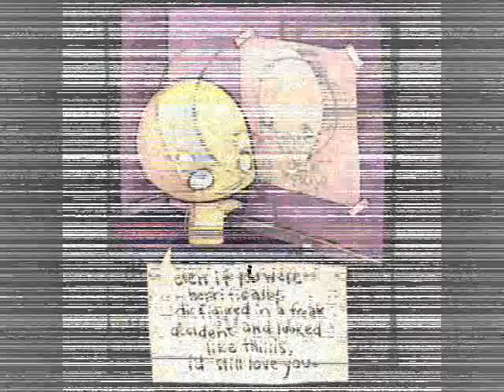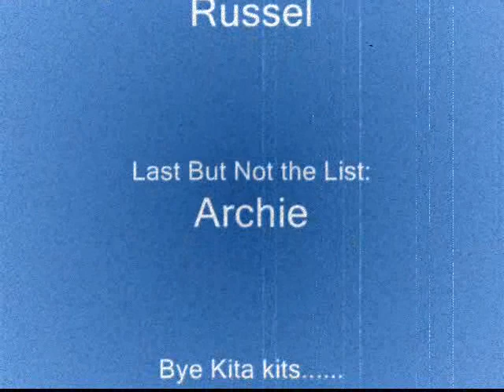SLTCFI Alumni by:Parokya Ni Edgar